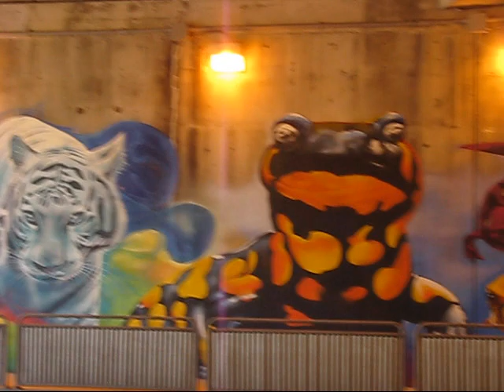Mural of Cultural Diversity in Toronto's Little Manila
The site of what's called "Little Manila" has Jewish, Russian and Filipino residents. So, to reflect a part of their cultural diversity, local artists painted a mural on both sides of the underpass on Bathurst St. between Wilson Ave. and the Highway 401 on-ramp. The mural on the west side just got completed while the east side has been there since its unveiling in August 2018. (Background

The animals depicted in the mural can be found in the home countries of these people. For example, the bald eagle, the tarsier, and the carabao or water buffalo are native to the Philippines. Here's how it looked on Monday, July 29, 2019 . . .